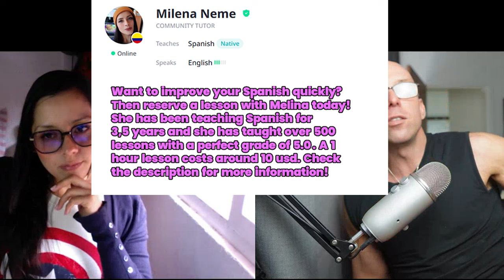🇨🇴 Spanish Conversation - Entering the Unknown [FULL VIDEO]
This is my latest Spanish video on Italki with Milena, my Colombian teacher from Bogota. In this conversation, we talk about an aggressive security guard robbing me in a store, what I do with my free time now with having vacation. We also talk about consumerism, and the fact that women consume more than women in general. Milena asks me about fitness and how quickly she can achieve a butt like Jennifer Lopez if she takes it seriously. We also discuss morning workouts, manipulation and weak men.

Milena is a new tutor that comes from Colombia. Most of my teachers are from Medellin, offering great insight into that dynamic city. Nathalia, however, has plenty of information to offer about cities like Medellin and Bogota, but also about Colombia as a whole. If you would like to book a class with her use the following link: